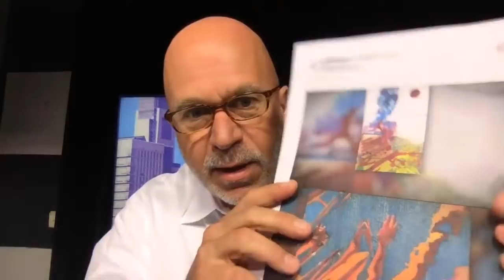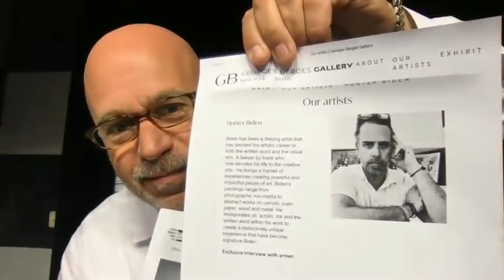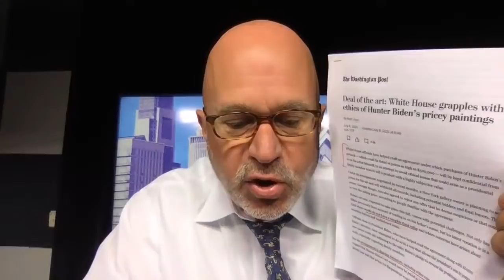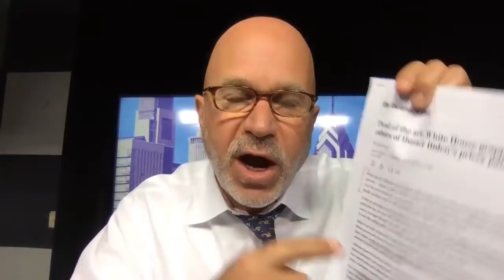The Politics of Painting...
Can the President’s son pursue his painting career without creating an ethical dilemma for the White House?  I have the solution.